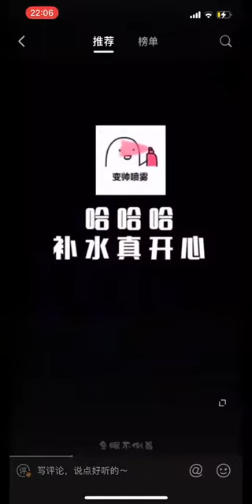[TỔNG HỢP] NHỮNG LẦN LƯU VŨ KHOE MẶT MỘC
Cre: @娴言岁宇